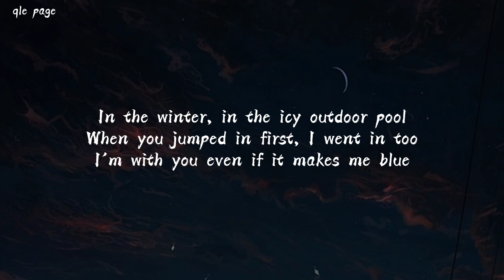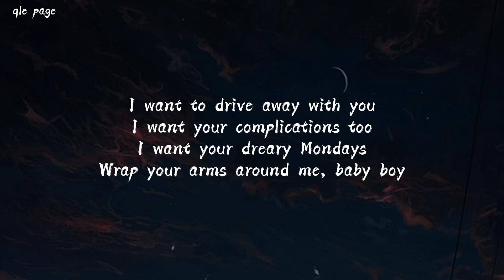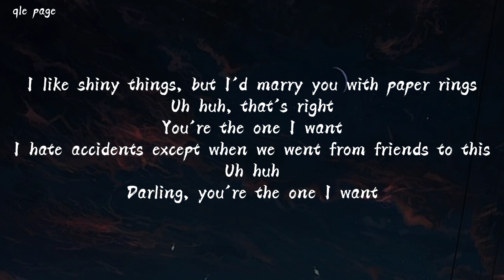Paper Rings - Taylor Swift ( speed up ) lyrics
Taylor Swift - Paper Rings